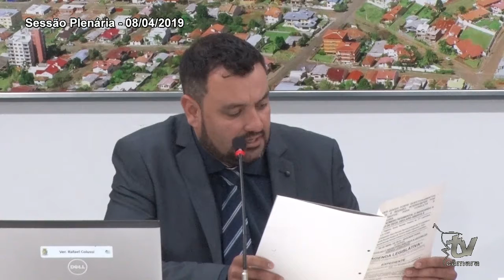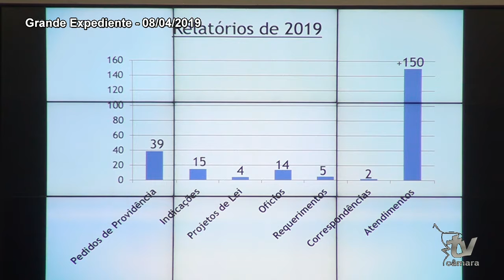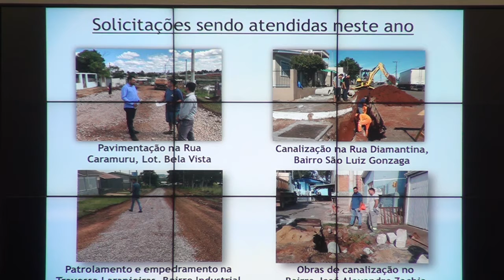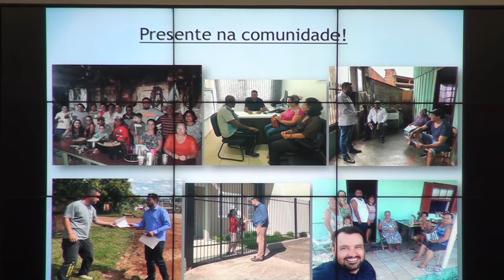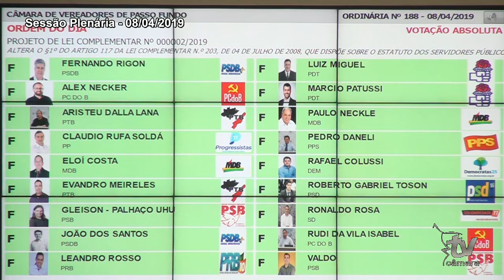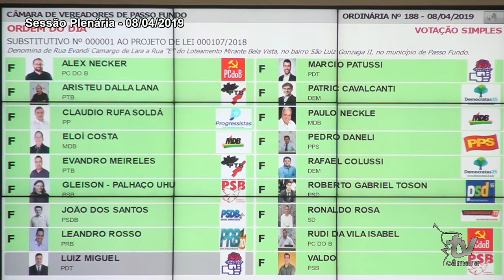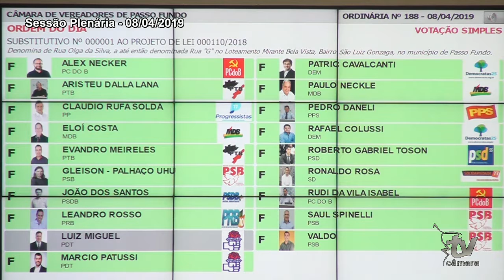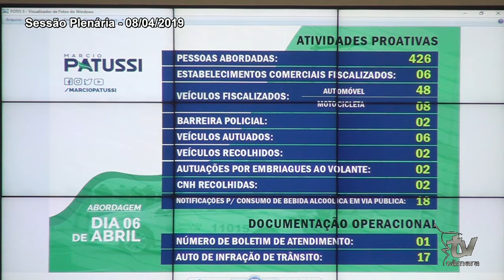SESSÃO PLENÁRIA 08.04.2019